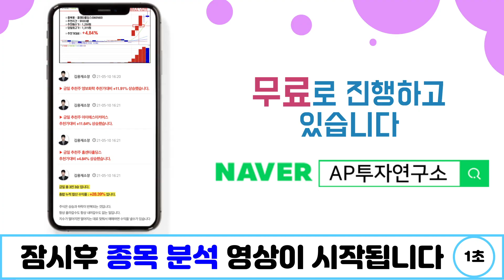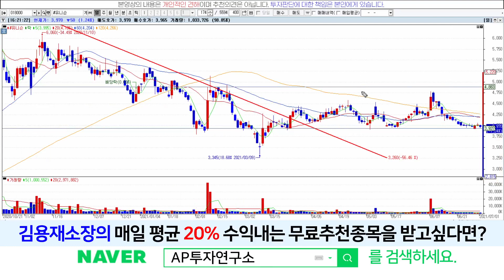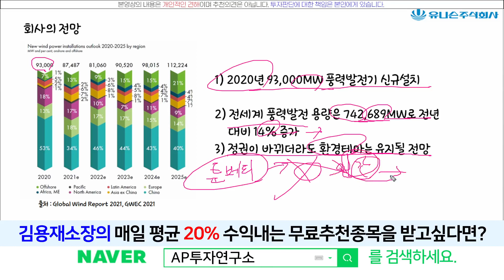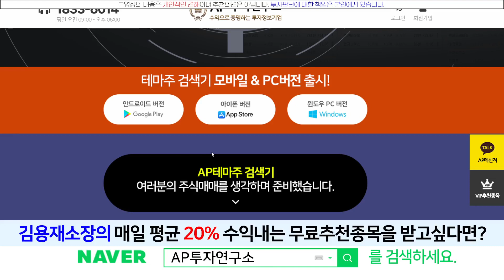유니슨(018000) - 바람타고 날아갈 일만 남았다